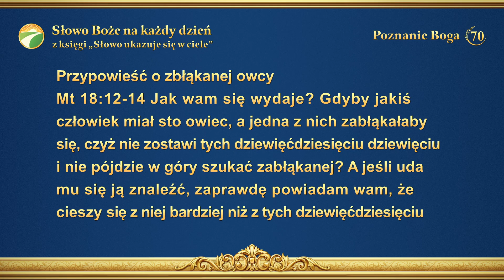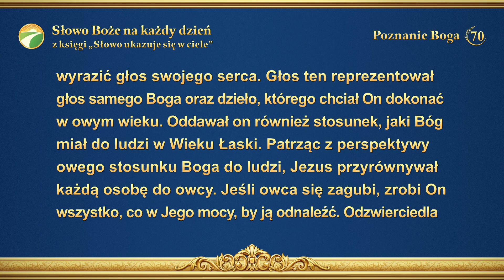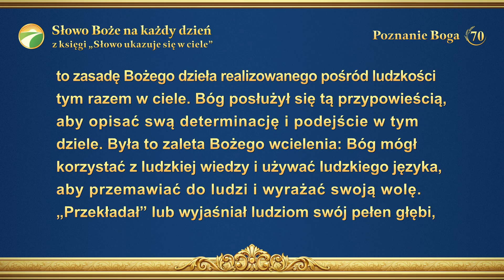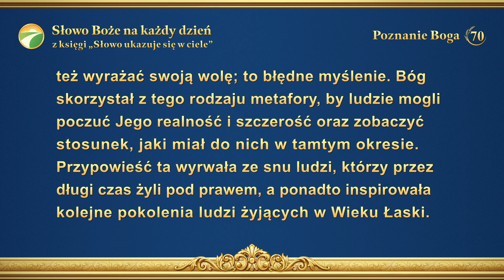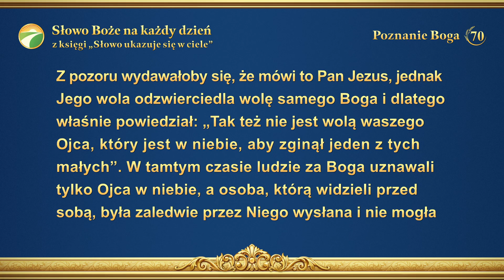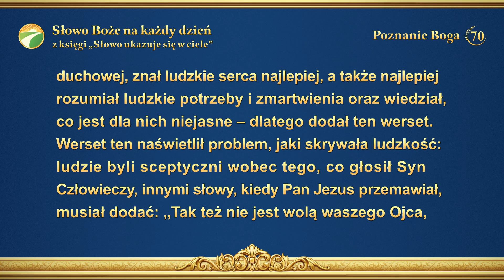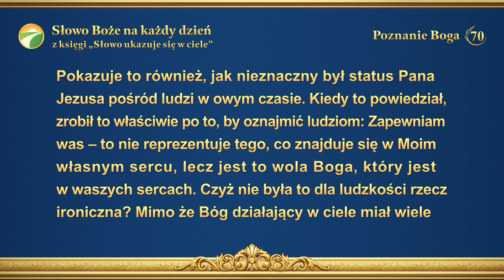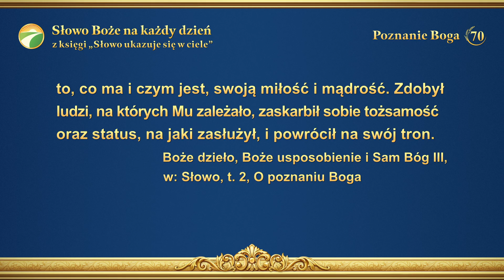Słowo Boże na każdy dzień: Poznanie Boga | Fragment 70